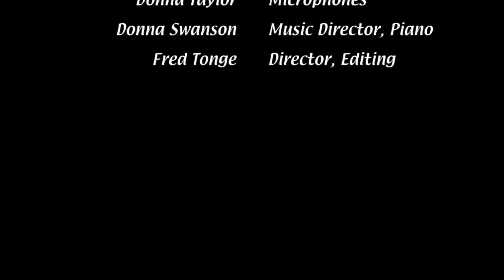We Love This Place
Reading of a 20-minute musical.  Residents of a depressed Midwestern farm town deal with the failing economy and a stranger from the City.